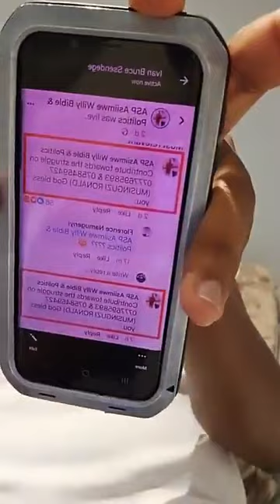BILUMA KUMUTIMA NAYE NGA WE DON'T STOP